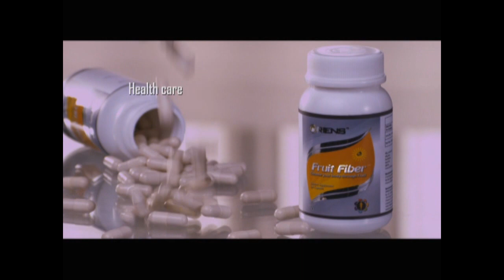Why Oriens wellness industry??? Global ORIENS Platform ll RDGTS ORIENS WORLDWIDE 💎